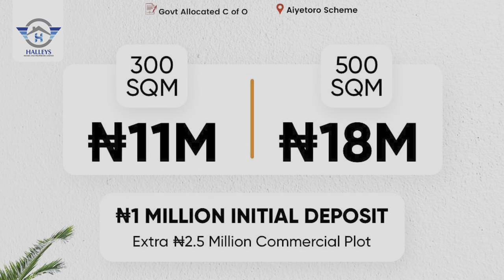Inside An Estate Land Opposite Lekki International Airport (FAIRMONT GREEN AND SMART ESTATE)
This isn't a marketing gimmick  , if you don't own a property by the airport then something is missing out in your real estate portfolio .

If you have no cogent reason to purchase this property , Buy Because of it's PROXIMITY to the APPROVED INTERNATIONAL AIRPORT . In years to come , you will thank yourself for making this decision .

Fairmont Green And Smart Estate boasts of a 100% wholly renewable energy and sustainable environment in a friendly neighborhood .

Prices include ;
500 sqm - ₦18M

300 sqm - ₦11M

Installment - Up to 24 months

Commercial plot - ₦50M ( Initial deposit : ₦5M )

Title : Government allocated C of O

PRICE INCREASES 27TH OF MARCH , 2023

Halleys Homes